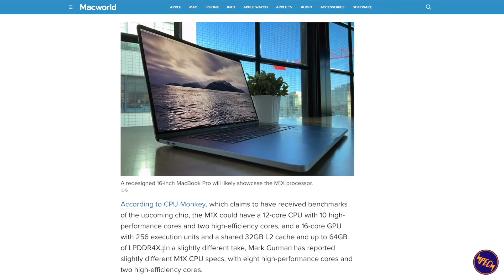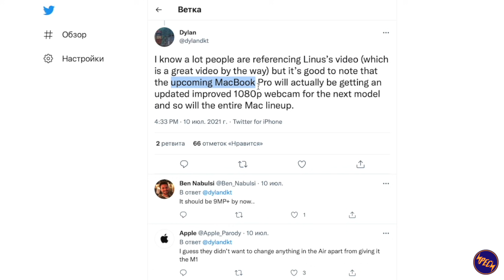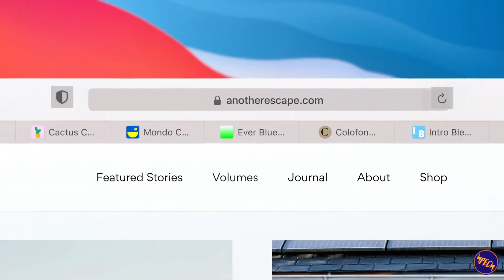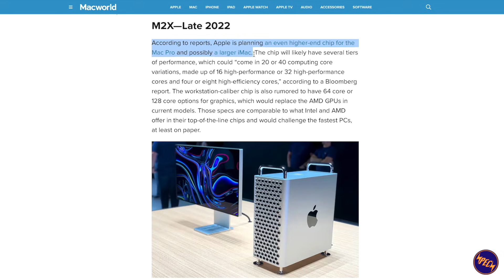Презентация Apple 18.10.2021 - самые свежие подробности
Свежие утечки о продуктах, которые будут представлены на октябрьская презентация Apple. На этой презентации будет представлен M1X MacBook Pro. Дата выхода M1X MacBook Pro известна. Также, по слухам, на этой презентации должны показать Apple AirPods 3, которые будут более дешевой версией AirPods Pro без шумоподавления.